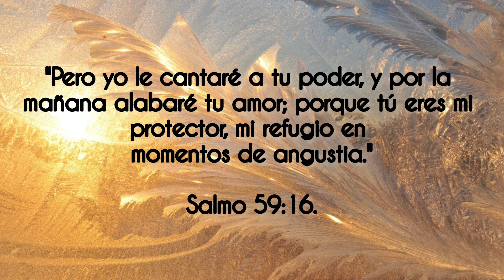"Dios Protector" #8 Una tacita de café☕ con Lucy